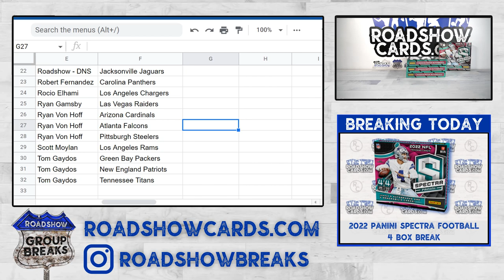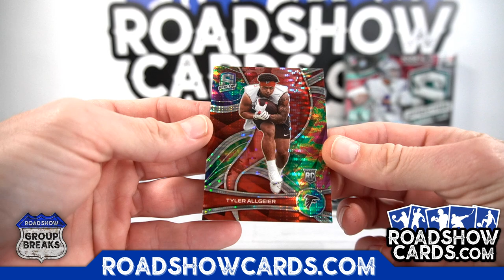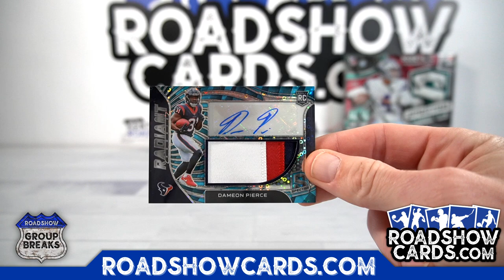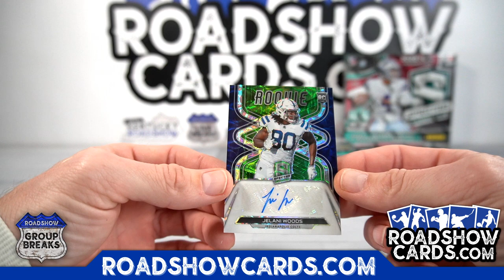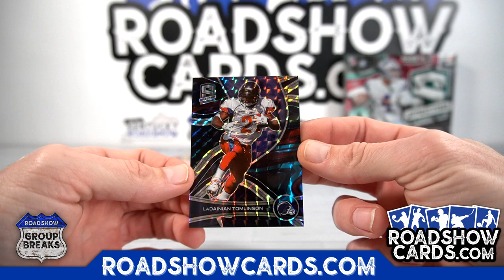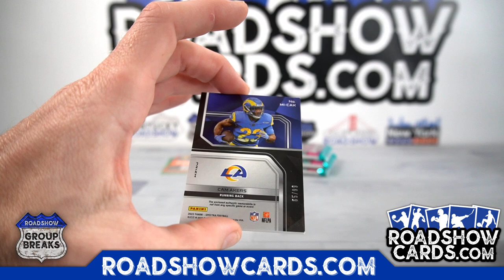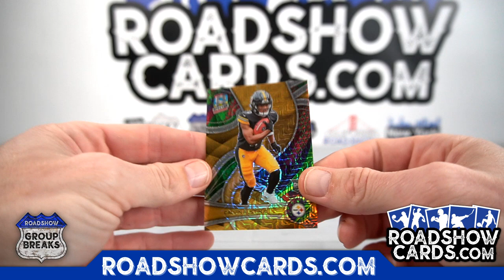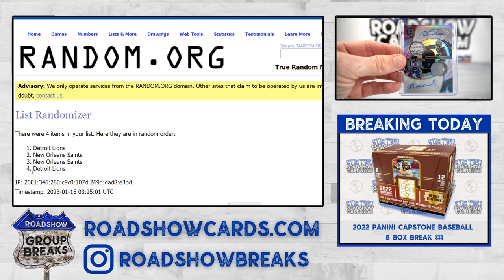2022 Panini Spectra Football - 4 Box Break